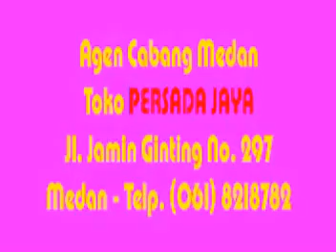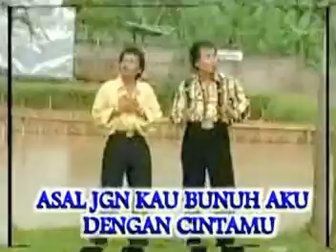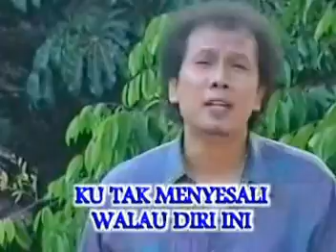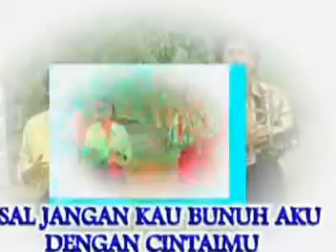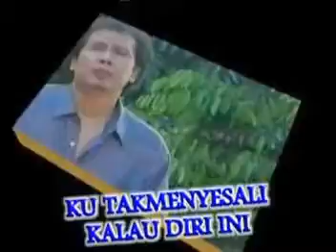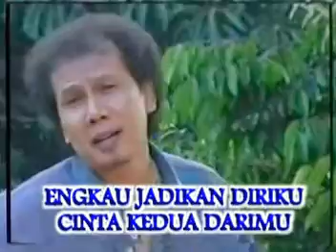Charles Simbolon & Joel Simorangkir - Pasrah ( Official Music Video )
God Bless!

SS.RECORD PRODUCTION